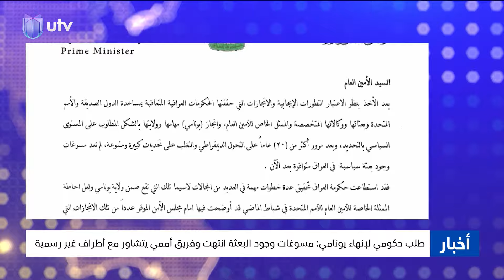رسالة من الحكومة إلى الأمم المتحدة تطالب بإنهاء عمل يونامي: مسوغات وجود بعثة سياسية انتهت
رسالة من الحكومة إلى الأمم المتحدة تطالب بإنهاء عمل يونامي: مسوغات وجود بعثة سياسية انتهت.. وفريق أممي يتشاور مع أطراف غير رسمية

التردد :-
11354v HD
10727h SD